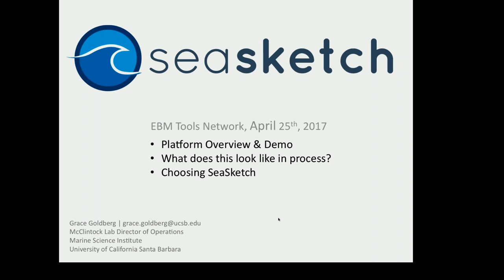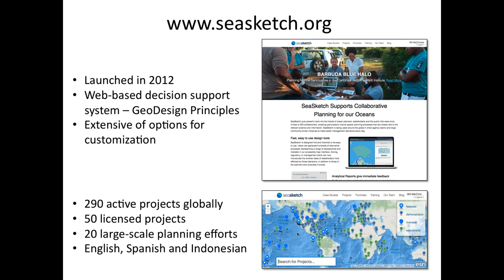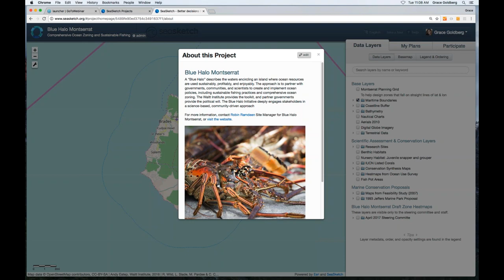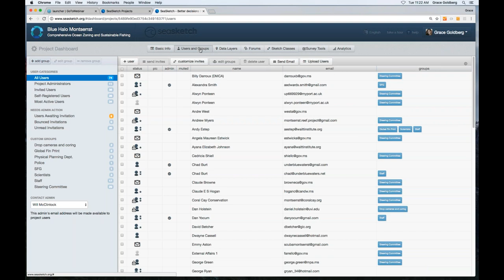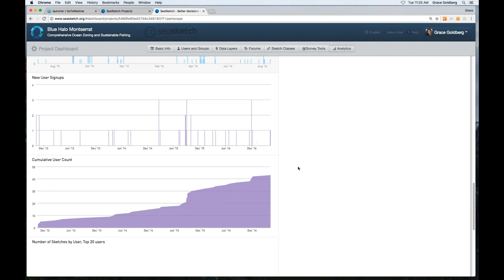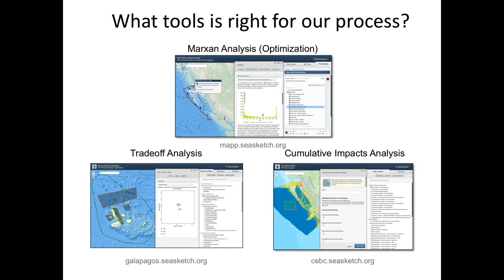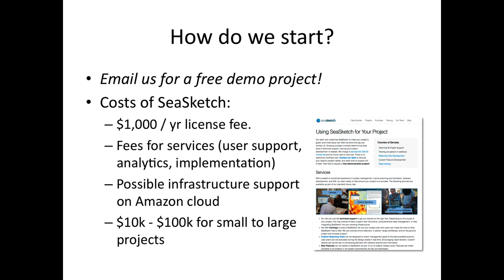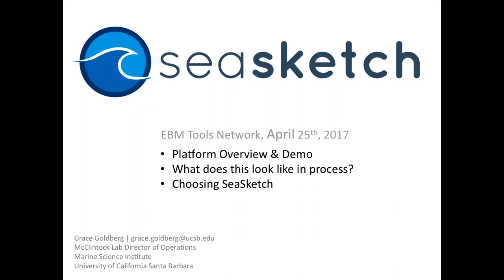The SeaSketch Platform: Tools for Decision-Support and Managing Public Processes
SeaSketch is a decision support tool that supports collaborative map-based design workflows – putting science and information at the center of participatory processes. SeaSketch empowers all participants to engage directly with GIS tools – exploring mapped data, expressing and analyzing their plan ideas, and more. Over the past five years, SeaSketch has been used in dozens of projects all around the world – ranging from comprehensive marine spatial planning processes to community-driven conservation planning processes to facilitating collaboration between remote teams of scientists planning for data acquisition and vetting existing data sets. All of these projects have had unique needs, and the tool developers from the McClintock Lab at UC Santa Barbara have updated and adapted the tool to meet these needs and support these processes. This webinar will give participants an overview of the SeaSketch platform, share exciting new feature additions that have been implemented to strengthen collaboration between remote teams, and highlight the resources tool developers provide so users can get the most out of their SeaSketch project.

This webinar was presented by Grace Goldberg of the University of California Santa Barbara.